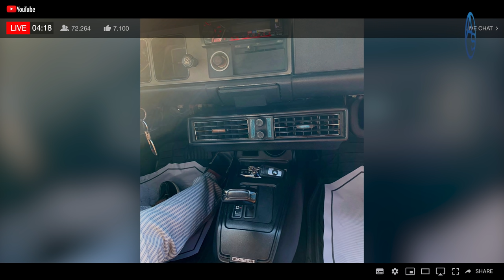El hombre más PODEROSO de República Dominicana Se Deshace De Lo Que Le Impide Llegar A Presidente!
Leonel Fernàndez, Danilo Medina y Luis Abinader lucen como chivitos delante de este Señor!